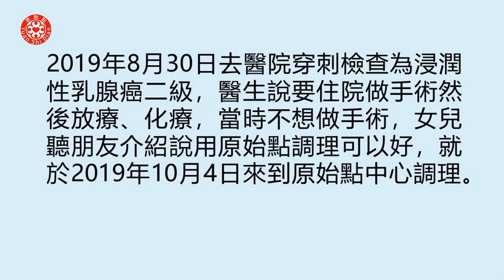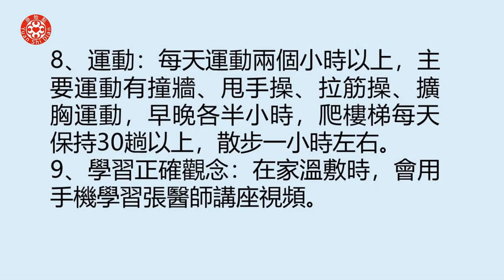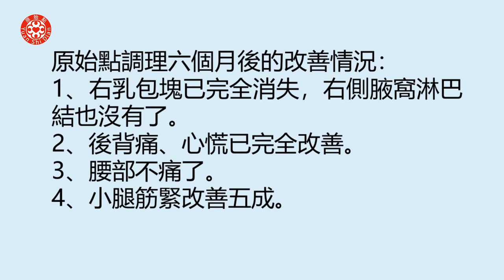浸潤性乳腺癌案例